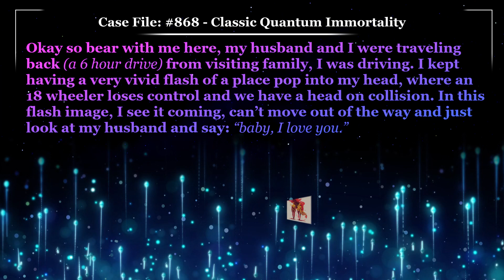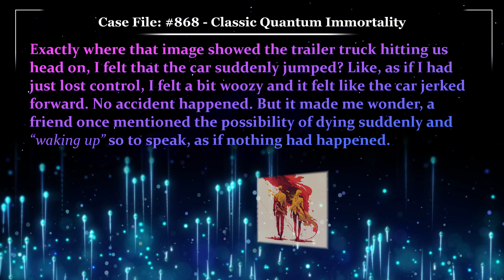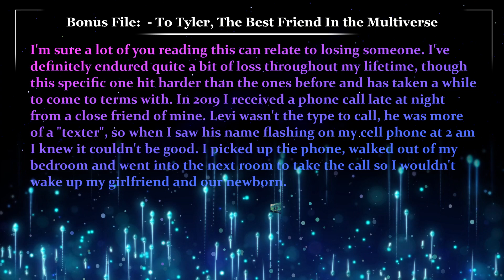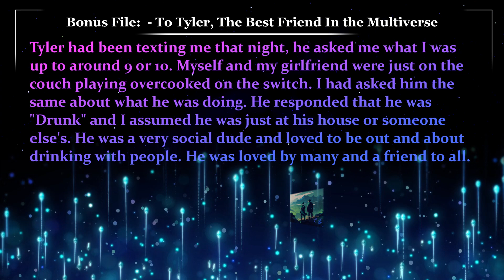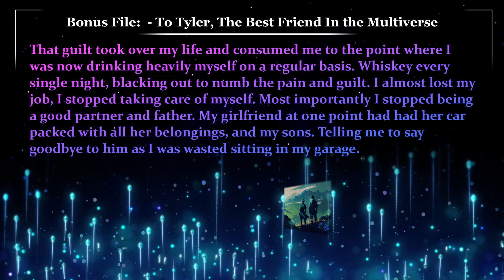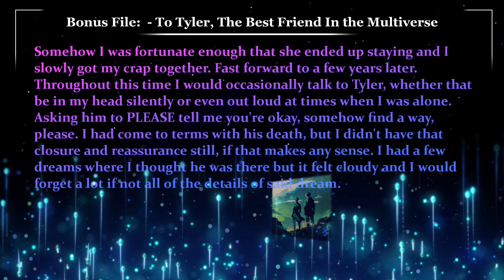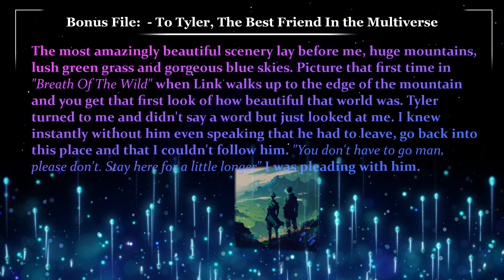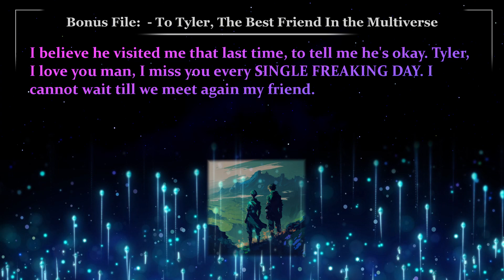💀 Death is not the End | Glitch Stories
Case File 868, Written by ConfusedCunfuzzled, Classic Quantum Immortality
Bonus File, Written by -Boos_and_Booze-, To Tyler, The Best Friend In the Multiverse

00:00 - Case File 868 "Classic Quantum Immortality "
01:43 - Case Notes 868 “Classic Quantum Immortality ”
02:38 - Bonus File "To Tyler, The Best Friend In the Multiverse"
08:08 - Case Notes “To Tyler, The Best Friend In the Multiverse”